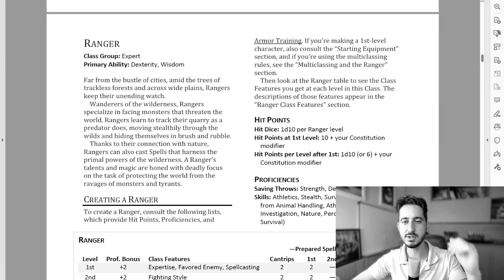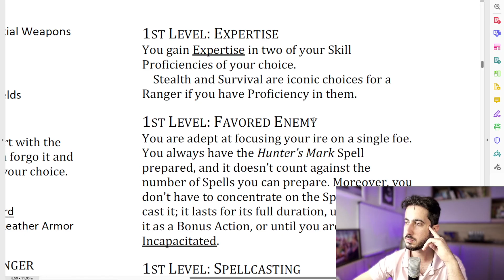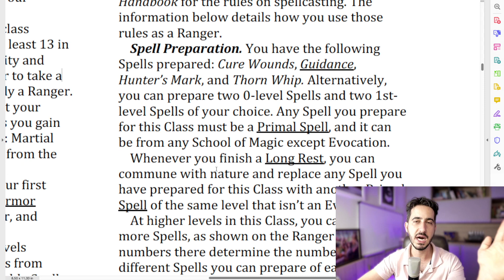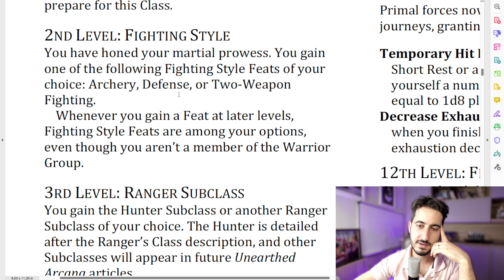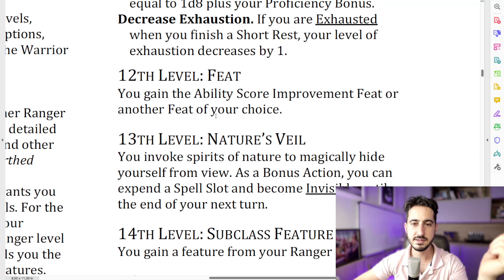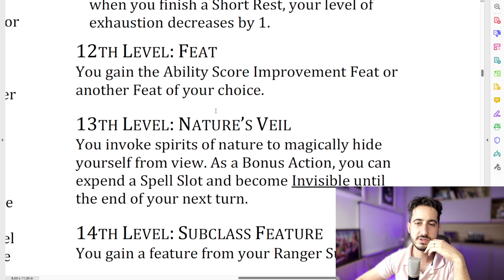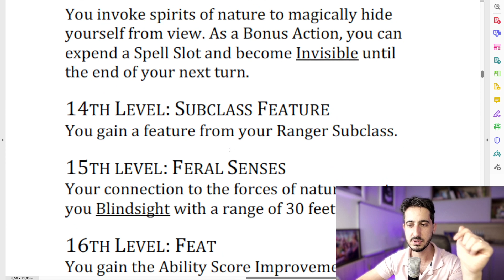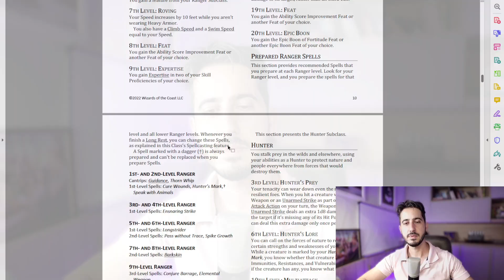O novo Ranger no ONE D&D - Dicas de RPG #160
Conheça nosso clube de assinatura com todos os PDFS, faça parte do nosso grupo de TELEGRAM e ainda apoie o Double Damage:

O Dungeons and Dragons 5e está mudando e um novo material está saindo para playtest. Nossas opiniões sobre o novo Ranger no ONE D&D.

Tópicos:
00:00 - Apresentação
00:11 - Introdução
00:35 - Proficiências Inicias do Ranger
01:12 - Nível 1 - Truques Primais (NOVO)
02:03 - Nível 1 - Inimigo Favorito (NOVO)
03:25 - Nível 1 - Magias de Ranger (NOVO)
04:42 - Nível 2 - Talentos de Estilo de Luta
05:22 - Nível 3, 4, 5, 6 - Uma breve análise
05:38 - Nível 7 - Itinerante (Roving - NOVO)
05:56 - Nível 8, 9 e 10 - Breve Análise
06:07 - Nível 11 - Incansável (NOVO)
07:19 - Nível 13 - Véu da Natureza
08:57 - Nível 15 - Sentidos Ferais
09:13 - Nível 18 - Matador de Inimigos
09:37 - Considerações Finais sobre o novo Ranger
10:35 - O que você quer  no próximo? - Inscreva-se, Curta e Compartilhe

O fantástico vive aqui.

Acompanhe ao vivo no twitch! todas as terças-feiras às 20:00.

Quer saber mais sobre o nosso mundo, segue a gente no instagram e nas outras redes: